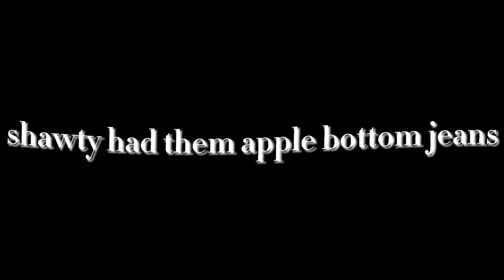Mr. Aizawa edit apple bottom jeans